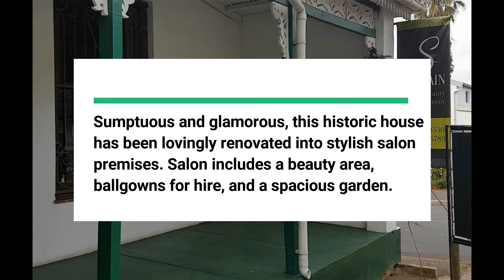Salon Decor Tour: Scissors on Main, Paarl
Take a look around this busy salon, with a darkly glamorous interior, located in a historic house more than 100 years old. The salon includes a beauty area as well as a room full of ballgowns for hire!

Scissors on Main, 515 Main Street, Paarl